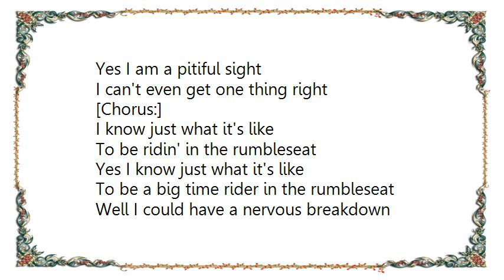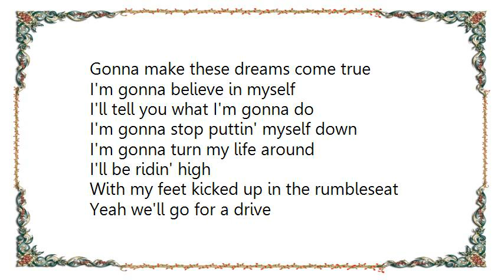John Mellencamp - Rumble Seat Lyrics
[Lyrics John Mellencamp - Rumble Seat]
All the leaves are green
All my friends are gone
I'm livin' in my hometown
I can barely get along
I feel sorry for myself
That's an easy thing to do
I feel sorry for the world
I feel sorry for you
Yes I am a pitiful sight
I can't even get one thing right

[Chorus:]
I know just what it's like
To be ridin' in the rumbleseat
Yes I know just what it's like
To be a big time rider in the rumbleseat

Well I could have a nervous breakdown
But I don't believe in shrinks
I should be drunker than a monkey
But I don't like to drink
Call up some girls
But I'm afraid of the phone
I'm always talkin' to myself
I guess I'm never alone
Am I the only one that feels this way
I'd buy myself some stylish clothes
But I sure hate to pay

[Chorus]

The sun is coming up
Just goin' to bed
I combed my hair with my pillow
Still got some dreams left
Tomorrow is a new day
Gonna make these dreams come true
I'm gonna believe in myself
I'll tell you what I'm gonna do
I'm gonna stop puttin' myself down
I'm gonna turn my life around

I'll be ridin' high
With my feet kicked up in the rumbleseat
Yeah we'll go for a drive
And we'll be singin' shotgun from that rumbleseat
Yes I'll blow you a kiss
And we'll be ridin' big time in my rumbleseat